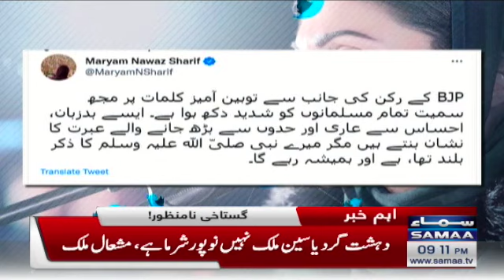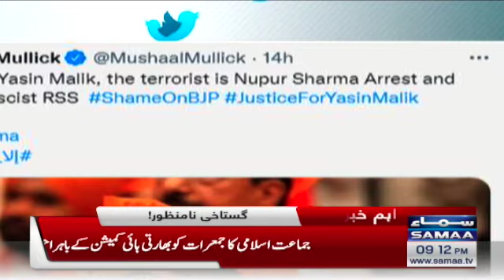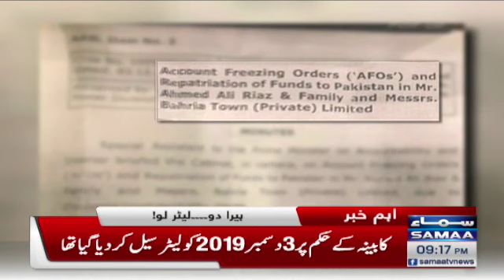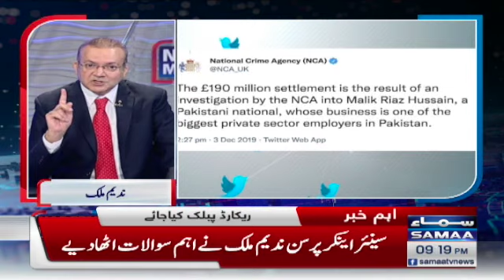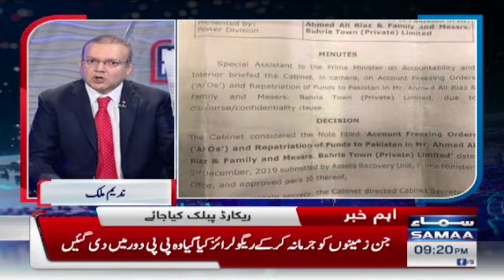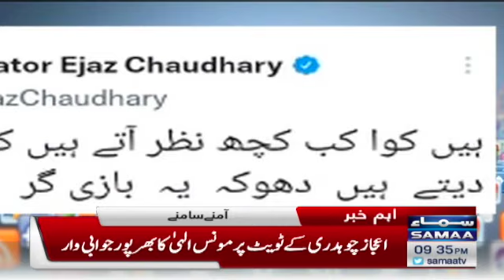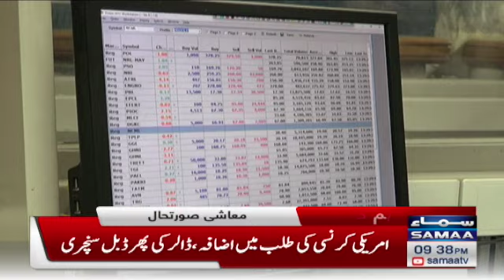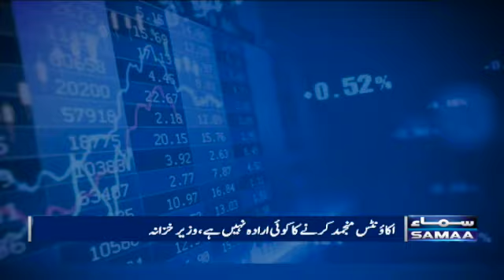Samaa News Bulletin 9pm - 6 June 2022